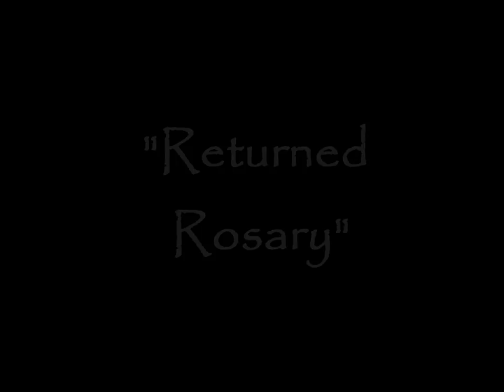"Returned Rosary" FOR SALE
48x60 large painting for sale. for more details on how "Returned Rosary" got her name and for purchasing information please visit the websites listed.